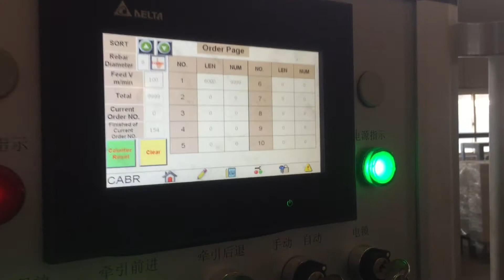Steel Wire Straightening and Cutting Machine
Marketing Manager: Aaron Wang
Mobile (Whatsapp, Wechat, Viber): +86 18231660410

CABR (China Academy of Building Research)
Our company designed and manufactured GT series Automatic Steel Wire Straightening and Cutting Machine has more than 30 years’ experience, mostly used in construction, tunnel, bridge, dam, high-speed road, High-speed train and so on.
The rebar straightening and cutting machine made by CBAR is very famous in China and occupied the main market.

Profile of Automatic Coil Wire Straightening and Cutting Machine
Usage:
With rotating straightener and high-speed flying shear for straightening and cutting smooth and ribbed, hot and cold rolled structural wires.
1. For the production of straightened and cut to length bars with close tolerances and high accuracy of length.
2. Processing of smooth and ribbed as well as cold and hot rolled materials.
3. Operating console with programmer, display, and piece counter.
4. After run-down of the pre-programmed rod piece numbers, the machine is automatically brought to a standstill.
5. Safety switch-off device.
6. Mechanical straightener is using roller or a spinner with butterfly jaws to make straightening, which will be at your choices.
7. Durable on quality and economic on price, applied to concrete structure and wire netting weaving Machines.

Technical Parameters:
Model: GT5-12
Rebar diameter: Φ5-Φ12mm
Cut-off Length: 800mm-12000mm
Pulling speed: ~ 150m/min
Length adjust mode: Manual/Automatic
Cut mode: Servo shear
Control mode: PCC (Programmable Computer Controller)
Speed Control: Steplessly Adjustable
Tensile strength of material: σb =210~650 Mpa
Length accuracy: ±2 mm
Load capacity of Pay-off: 3 t
Total power: 48.5 kW
Dimension: 3.18(L) x 1.0(W) x 1.98(H)m
Gross weight: ~3t

Model: GT 3/7, GT5/12, GT8/14 and GT10/16
Rebar Diameter: Φ3-Φ7mm; Φ5-Φ12mm; Φ8-Φ14mm; Φ10-16mm;

Technical Advantages:
1. Pulling speed is adjustable (two speed or limitless adjustable, depend on the model), Max. Pulling speed 150m/min.
2. The wire length to be cut is manually set and measured using a release device in the extension.
3. High-speed flying shear cutting system. In the cutting mode, the advance wheels are relieved from pressure.
4. Operating console with programmer, display and piece counter. After run-down of the pre-programmed rod.
5. Piece numbers, the machine is automatically brought to a standstill.

After-sale service:
CABR/M has a professional and international experienced after service team. They all have more than 5 years’ experience and most of them have experience of oversea technical support.